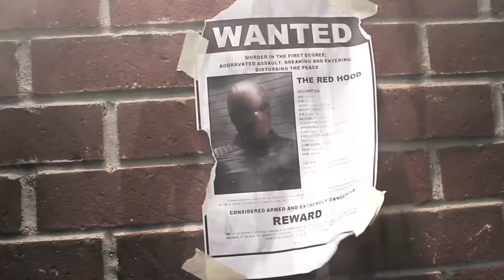The Batman: Under The Hood (Fan) Promo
Special thanks to Shadow Rabbit for the amazing title/title cards, make sure to check out his channel,

This Friday you will go under the hood in the full length trailer. The trailer is one of the most intense/dramatic trailers I have ever made so be sure to check it out on Friday and I hope you'll enjoy it. Also, in this (Fan) Promo and in the trailer, Jensen Ackles is Jason Todd/Red Hood. Some of you guys might be asking what's happening with What If?, Tribute Thursdays, and DC Marvel: Heroes Unite, well before I said I'm mostly focusing on Superman v. The Avengers III so I can't focus on any other projects but now that I'm done with Superman v. The Avengers III all those projects will start coming back next week.
Supernatural (2005- )- Warner Bros/The CW
The Dark Knight (2008)- Warner Bros
Batman v. Superman: Dawn of Justice (2016)- Warner Bros
Suicide Squad (2016)- Warner Bros

Special thanks to Batinthesun for the amazing Batman/Red Hood footage.
The music is "The Hunted" by Snow Ghosts